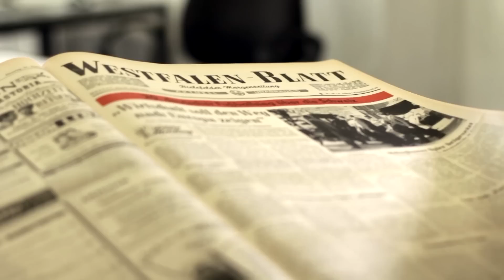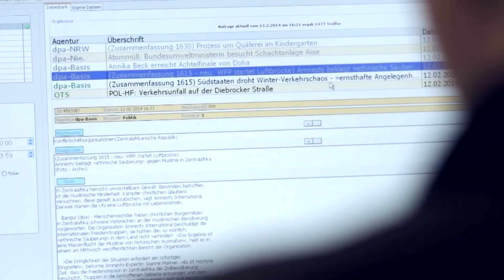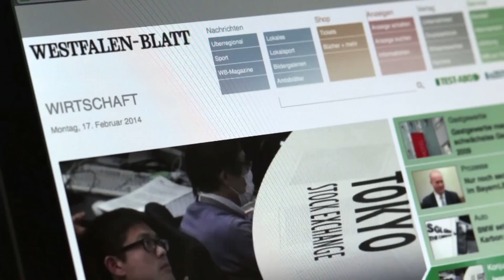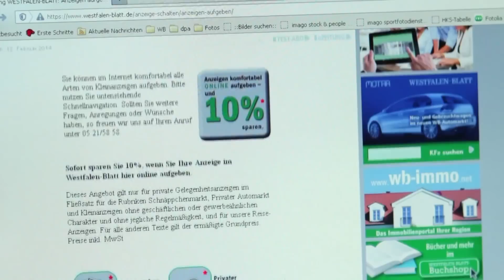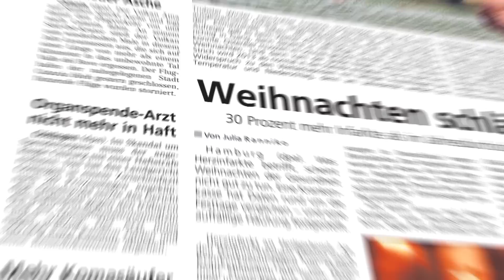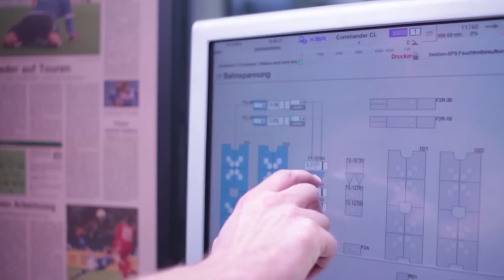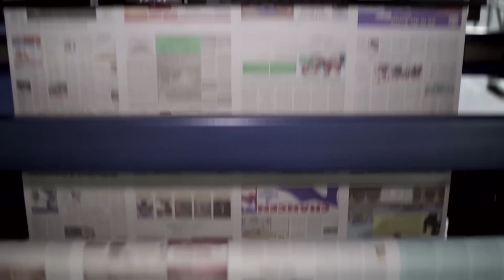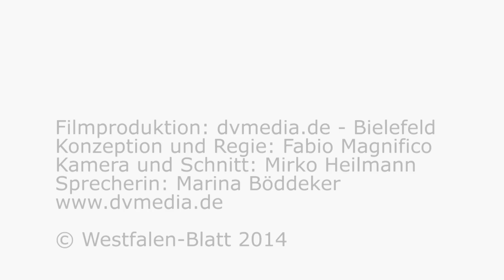Wie beim WESTFALEN-BLATT gearbeitet wird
Bielefeld, 5. Mai 2014: Machen Sie sich einen Eindruck, wie beim WESTFALEN-BLATT gearbeitet wird!